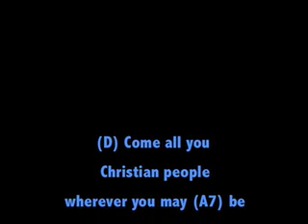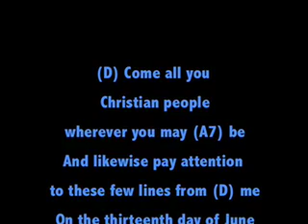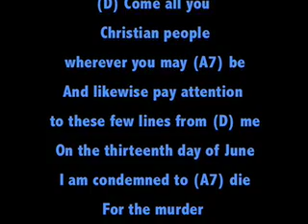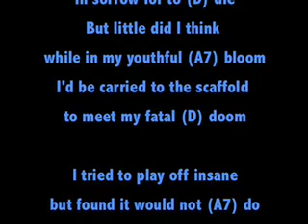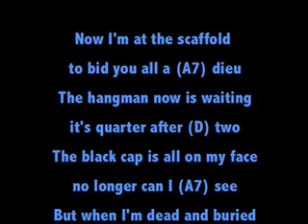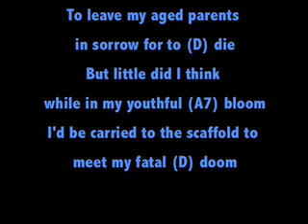Charles Guiteau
(D) Come all you Christian people
wherever you may (A7) be
And likewise pay attention
to these few lines from (D) me
On the thirteenth day of June
I am condemned to (A7) die
For the murder of James A. Garfield
upon the scaffold (D) high

My name is Charles Guiteau
my name I'll never de (A7) ny
To leave my aged parents
in sorrow for to (D) die
But little did I think
while in my youthful (A7) bloom
I'd be carried to the scaffold
to meet my fatal (D) doom

I tried to play off insane
but found it would not (A7) do
The people all against me
it proved to make no (D) show
Judge Cox passed the sentence
the clerk he wrote it (A7) down
On the thirteenth day of June to die
I was con (D) demmned

Now I'm at the scaffold
to bid you all a (A7) dieu
The hangman now is waiting
it's quarter after (D) two
The black cap is all on my face
no longer can I (A7) see
But when I'm dead and buried
dear Lord, remember (D) me